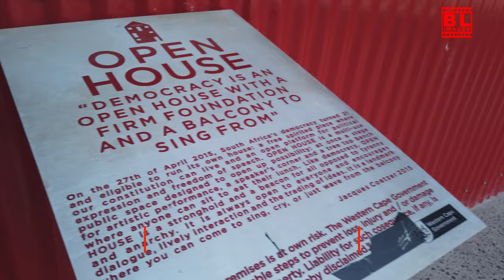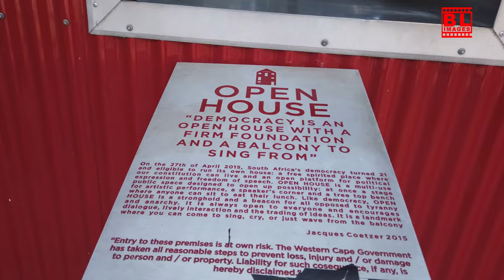Cape Town's Open House: FREE Public Art Space for All Forms of Expression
Welcome to Cape Town's Open House, a vibrant FREE public art space designed for all forms of expression! Located at the bustling corner of Long and Dorp streets, this unique venue invites everyone to engage in music, comedy, theatre, art exhibitions, and playful activities.

Standing tall at 10.5 metres, the striking bright red public art installation, crafted by artist Jacques Coetzer, serves as a powerful tribute to our democracy and the heroes who fought for freedom in South Africa. This initiative was part of the World Design Capital programme in 2014, celebrating "20 years of Freedom and Democracy."

In this video, we provide an in-depth look at how you can utilize the Open House for your creative expressions. We guide you through the step-by-step process of booking the space, ensuring your event runs smoothly with assistance from the Events team at the Western Cape Government.

Learn about our Standard Operating Procedure (SOP) that outlines essential guidelines for hosting events while respecting the community, including considerations for the nearby Mosque and collaborations with the Central Improvement District.

Whether you're looking to host an art exhibition, live performance, or community gathering, the Open House is here for you! Don't forget to check out our Frequently Asked Questions for valuable insights.

Ready to create? Complete the booking form linked below and let’s make your event a success!

Join us in celebrating creativity and community at Cape Town's Open House – where every expression matters!